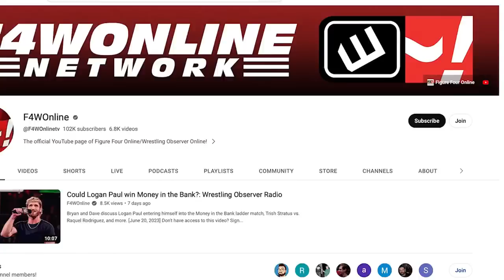Great wrestling matches on Raw | Wrestling Observer Radio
Bryan Alvarez and Dave Meltzer discuss the top matches from Monday's Raw, including the Tag Team title match between The Judgment Day and Kevin Owens & Sami Zayn.